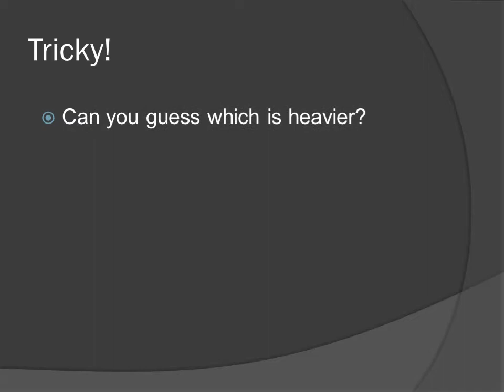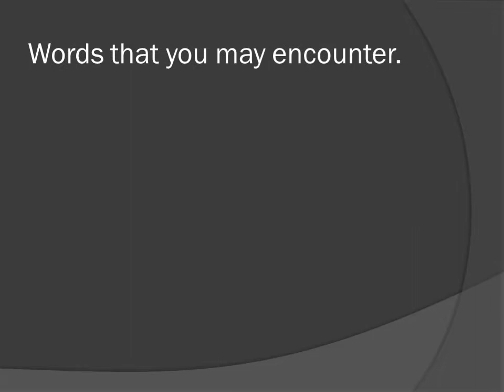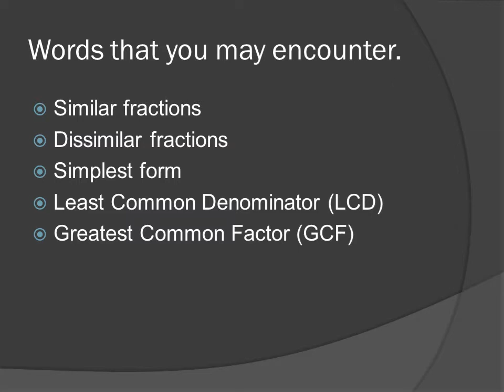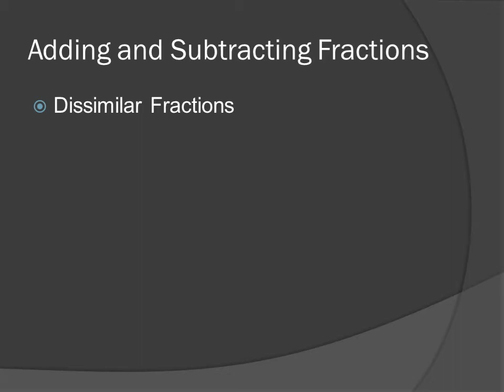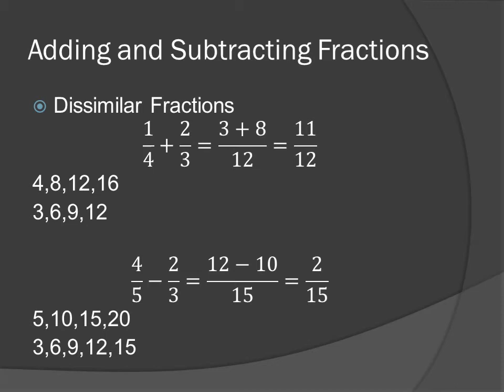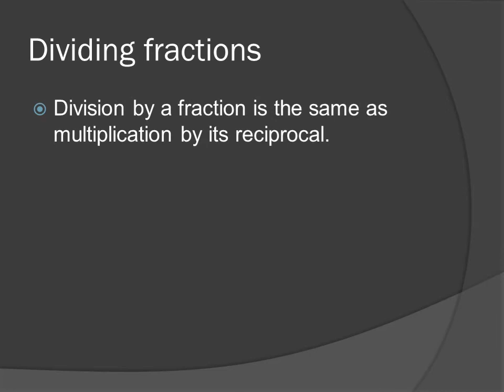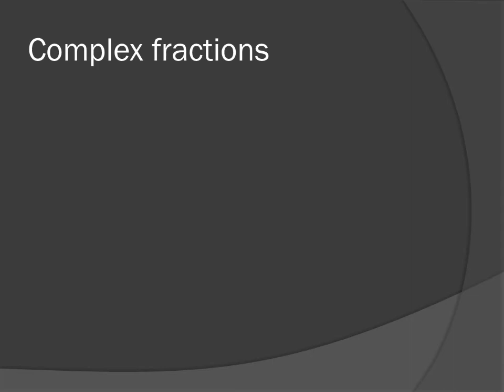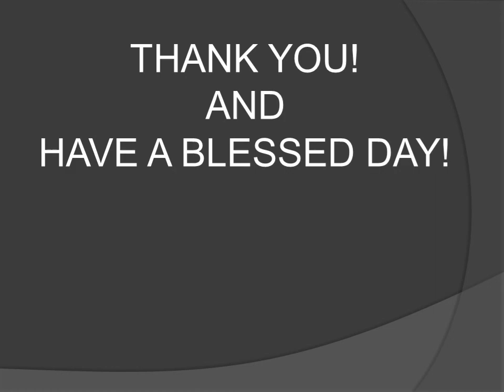BUSINESS MATH: FUNDAMENTAL OPERATIONS OF FRACTIONS, DECIMALS AND PERCENT